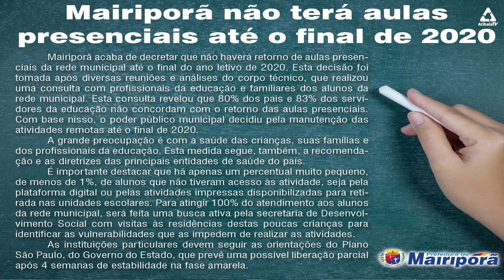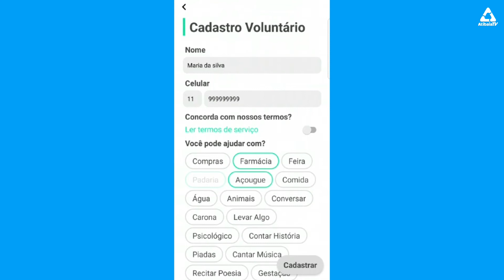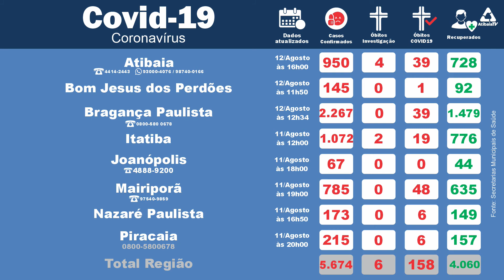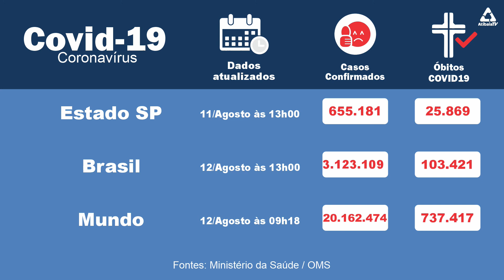Jornal Dia@Dia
- Guedes anuncia pedidos de demissão de dois secretários e vê 'debandada' na Economia.
 - O governador de São Paulo João Doria  afirma que testou positivo para a Covid-19.

-Prefeitura de Atibaia encaminha projeto de lei à Câmara Municipal para que SAAE volte a ser Autarquia.

Tudo isso e muito mais agora no Dia@Dia.